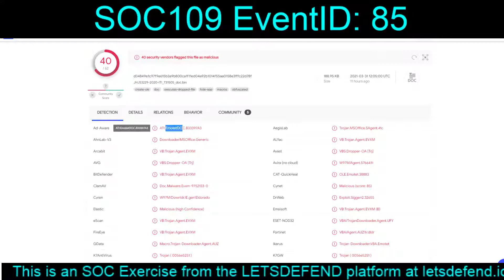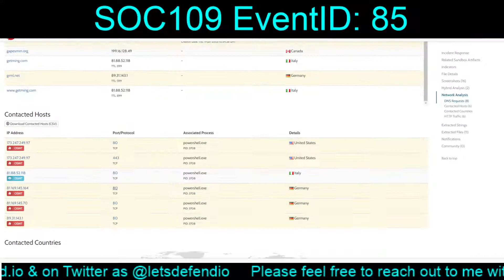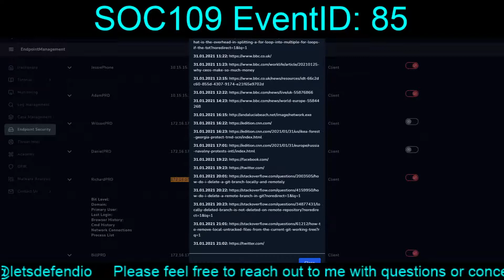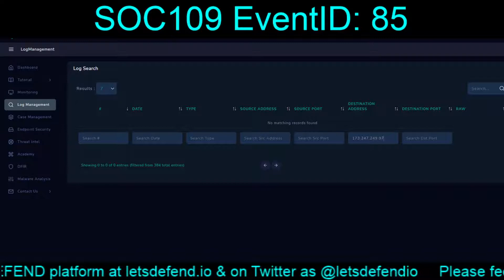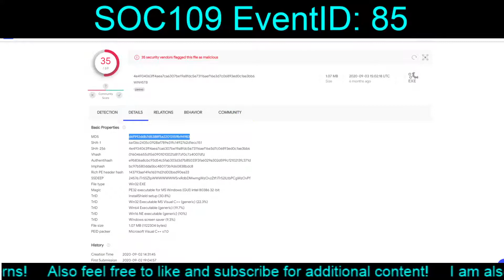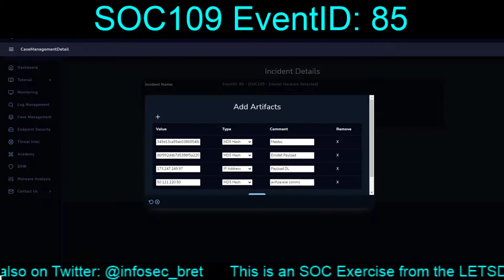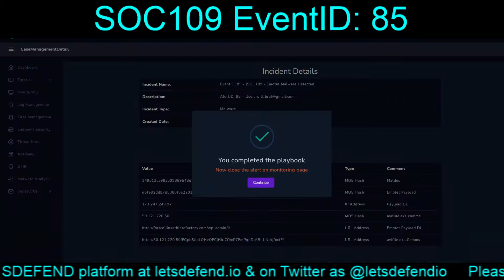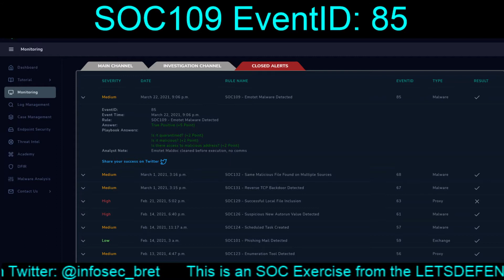SOC109 EventID: 85 (Emotet Malware Detected) [March 22, 2021, 9:06 p.m.]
Emotet is not finished yet, another SOC109 alert denotes the return of one of the biggest threats in the past several years. Are we in trouble or is this the last gasp of a dying threat?